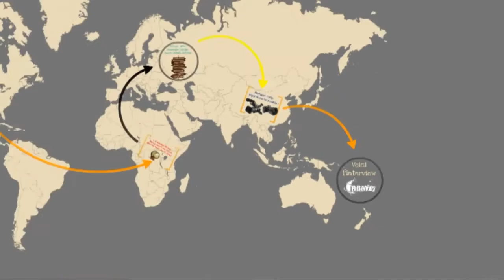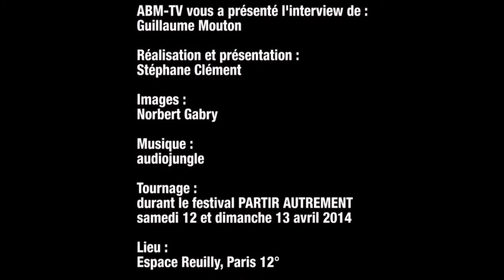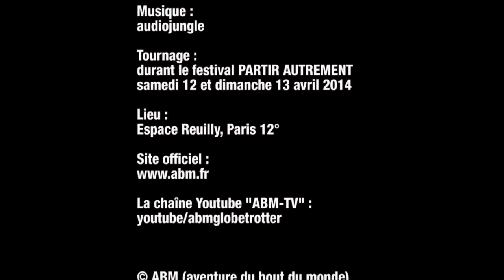Guillaume Mouton, tour du monde, par ABM-TV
EcoAmérica, Guillaume Mouton.
Voyage en quête de solutions durables.

Voyager de manière écologique et économique, avoir confiance en l'inconnu et vivre pleinement la magie de ce monde. Depuis deux ans, Nans et Guillaume expérimentent les outils dont dispose le voyageur pour se déplacer, s'héberger, se nourrir et partagent techniques et richesses de cette aventure qu'est le vagabondage.

Tournage durant le 7ème festival PARTIR AUTREMENT 2014 (12 et 13 avril 2014 à Paris).

Merci de votre indulgence pour la qualité de l'image de cette première édition d'ABM-TV. Nous n'avions pas de réalisateur, et les « caméras » nous ont été prêtées.
La prochaine édition (au festival des globe trotters 2014) sera effectuée par un réalisateur audio-visuel.

Initiative et présentation : Stéphane Clément
Assistant : Norbert Gabry